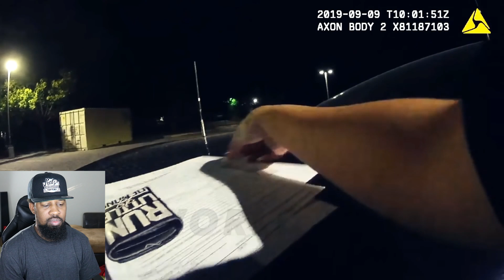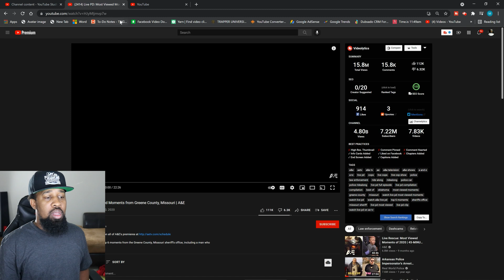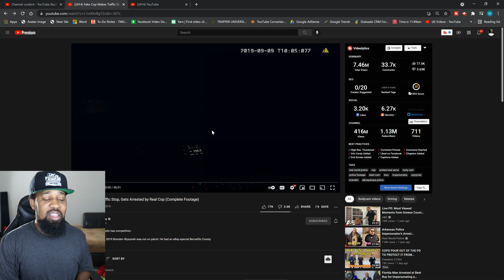instant karma police edition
Fake Cop Makes Traffic Stop, Gets Arrested by Real Cop (Complete Footage)